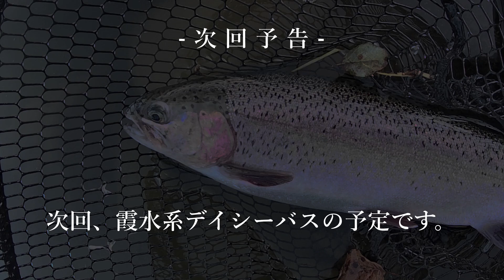TOPウォータ―・ザラパピー ー 霞水系・霞ヶ浦・北浦・鰐川・北利根川・外浪逆浦・常陸利根川【シーバス・アメリカナマズ・バス】－やまいぬ【釣りと歌】チャンネル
2024年9月上旬。最近めっきり涼しく…寒ささえ感じる程季節が急転換しましたがこの動画はまだ酷暑の9月上旬。陽が沈まないとフィッシュイーターが動き出さない季節です。夕まづめをザラパピーで狙いました。

●メインタックル
ロッド:自作マグナムクラフトRS8628
　　　ランカースペシャル8628/8.6フィート/チューブラ
リール:ダイワ19セルテートLT3000
ライン:PE1.2号/22LB
リーダー:フロロ16LB

ロッド:自作マグナムクラフトRS8326
　　　ランカースペシャル8326/7.3フィート/チューブラ

●ビッグベイト用タックル
ロッド:自作マグナムクラフト/スネークヘッドスペシャル7060
　　　/7フィート/チューブラ
リール:ダイワ20レブロスLT3000D‐Cノーマルギア
ライン:PE2号/38LBLB
リーダー:ナイロン30LB

♪ただ生きているだけみたいに　ボサノババージョン
♪からくり時計が動き出す
♪懐かしい歌が聴こえる
♪赤い髪の女の子　ボサノババージョン